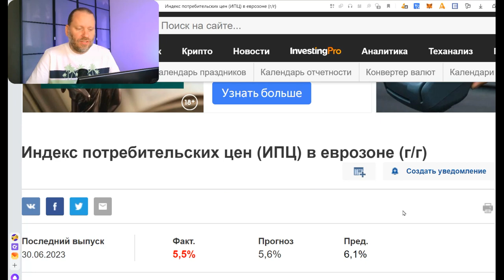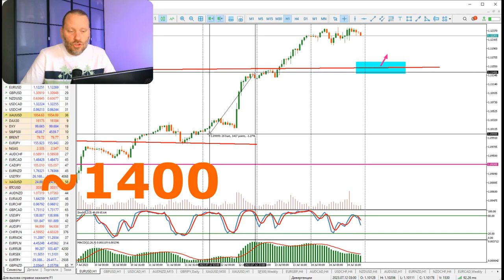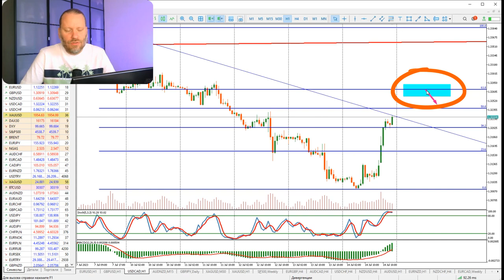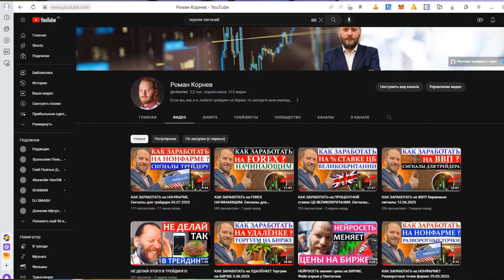Как заработать на ИНФЛЯЦИИ? Роман Корнев Обзор 17.07.2023 | AMarkets